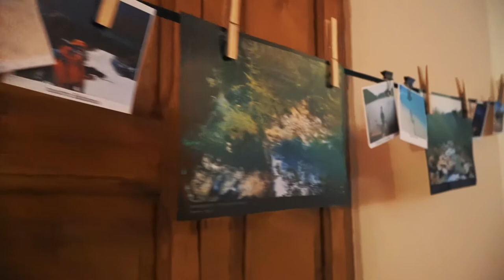Moroccan Travelers Story's 1st Edition 2018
"Moroccan Travelers Story “ is an event aimed at making the general public discover the experience of famous Moroccan travelers traveling around the world and sharing their adventure inspiring Moroccan to travel and see different cultures
WE TRAVEL FOR PEACE